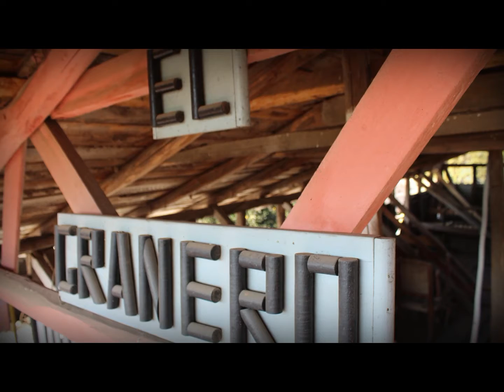Microdocumental "El Poeta y El Granero"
"A UN CLIC DE NUESTRA CULTURA"
Exhibición de Microdocumental "El Poeta y El Granero"

El trabajo audiovisual aborda cómo las vivencias en la casa paterna y el terruño (Panquehue, Malloa) han influido y se han manifestado en la obra poética de Jorge Días, impregnándola de una identidad rural, con una mirada observadora y reflexiva.

Difunde y comparte!

*Proyecto financiado con Fondos del FNDR de Cultura, Deporte y Seguridad Ciudadana y Social del Gobierno Regional del Libertador Bernardo O´Higgins y su Concejo Regional.